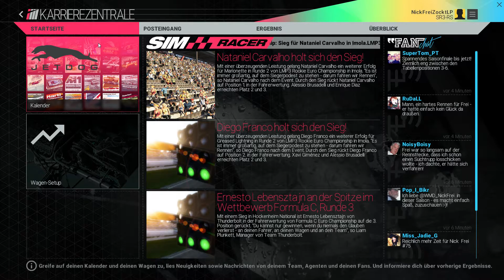Project Cars #017 ► Radical SR3-RS @ Imola Rennen 1 & 2 ► pCars Gameplay deutsch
► Project Cars Gameplay german
► Eine Karriere - Historic Touring Cars
► mit einem G27 Lenkrad
► und “Real”-Einstellungen

► Project Cars
► UVP: 49,99 Euro
► Version: Release
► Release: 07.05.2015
► Gameplay: NickFreiZocktLP

Project Cars oder pCars ist meiner Meinung nach ein „viel Sim“ und „etwas Cade“ Motorsport übergreifendes Spiel. 30 Strecken mit ca. 110 Layouts, über 80 Autos die ständig erweitert werden und die Möglichkeit sogar neue Disziplinen nachzuliefern machen pCars zu dem Rennspiel für die PC-Fahrer dieser Welt. Der Mega-Hype war dennoch etwas übertrieben, in meinen Augen - eigentlich ist es ein Sandbox Grid Autosport, mit besserer Grafik und einem welten besseren Fahrverhalten. Mega-Hype gibt es wohl wegen der Grafik, das Fahren ist ok, aber es gibt leider auch einige Schwächen die noch einiges an Arbeit benötigen. Nichts desto trotz ist dieses Spiel das NextGen Rennspiel, welches neue Limits und neue Möglichkeiten bietet, die noch kein Spiel zuvor so geboten hat.

Project Cars erschien am 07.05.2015 für 49,99 Euro bei Steam!